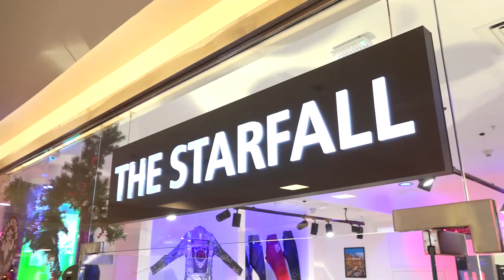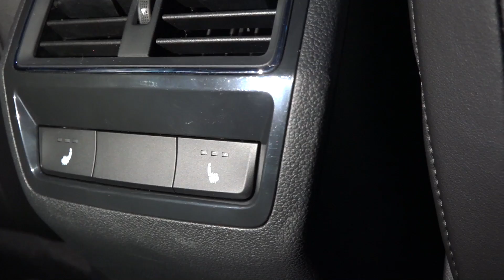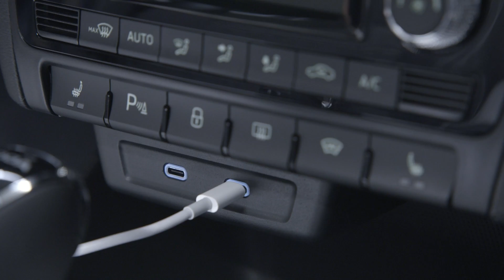Шкода Карок (Skoda Karoq): доступный Тигуан или крутая Крета?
Чехи представили в России свой новый гвоздь Шкода Карок (Skoda Karoq). Окрыленные успехом Кодиака, они верят в Карок и тех, кто ищет за 1, 5 млн. хорошо управляемый компактный SUV.
Очень подробно о Шкоде Карок читайте у меня на сайте с техническими характеристиками и фотографиями.
Интернет-магазин  и фирменный розничный магазин «The Starfall» ( в нашей зарисовке) созданы для того, чтобы с помощью ярких, стильных вещей подчеркнуть индивидуальность каждого человека.
Уверен, что братья славяне подумали над стратегией и выдают вначале среднюю по цене версию. Karoq с мотором 1,4T, 8AT стартует с ценой 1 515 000 в 1 квартале 2020 года. Остальные, более дешевые и более дорогие версии будут позже.
Шкода хочет показать, что она на острие технического прогресса и первой в классе дает 8-ступенчатый классический автомат.
Так получилось, что конец года у меня связан с новинками от Шкоды, на прошлой неделе я дал полный отчет о новой и для Европы модели в классе городских SUV Шкода Камик.
И там же в живом тесте рассказал о планах с презентацией российской версии кровного брата, который встает между Кодиаком и Камиком под именем  Шкоды Карок (Skoda Karoq). Ну как тут не запутаться, с такими названиями - я боюсь, что где-то все-таки оговорюсь. Похожие по звучанию названия автомобилей - это еще можно простить. Но близкий образ моделей разного класса, которые появляются, как из большой матрешки, очень напоминая один другого, я не могу отнести к большим достижениям дизайнеров Шкоды. Правда, знатоки маркетологи уверяют, что современный тренд - дать возможность людям с меньшим достатком приблизиться к ценностям, которые разделяют люди обеспеченные.
В Европе Щкода Карок совсем недавно пережил рестайлинг и предлагает целую гамму моторов бензиновых и дизельных. У нас выбор гораздо меньше: Два бензиновых двигателя мощностью от 110 л.с. до 150 л.. Они потребляют 95-й бензин, что по сравнению с конкурентами на 92-м, может быть как достоинством, так и недостатком.
Для ŠKODA KAROQ доступны бензиновые двигатели объемом 1,6 л мощностью 110 л.с. и 1,4 л мощностью 150 л.с. с передним или полным приводом. Двигатель 1.4 TSI оснащен турбонаддувом, системой непосредственного впрыска топлива, а также системами старт-стоп и рекуперации энергии торможения.
Очень круто - такого в этом классе никто не предлагает - новая 8-ступенчатая автоматическая коробка передач!
5-ступенчатая механика и роботизированная 6-ступенчатая DSG нам даются на выбор, как и передний и полный привод. Обещают, что DSG будет "мокрого" типа.
Ведущий на видео Игорь Сирин.